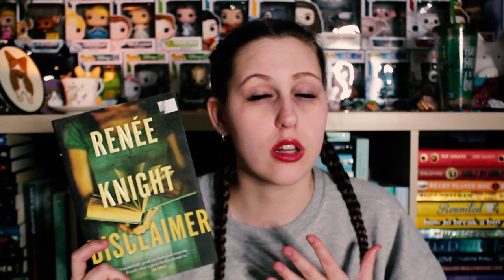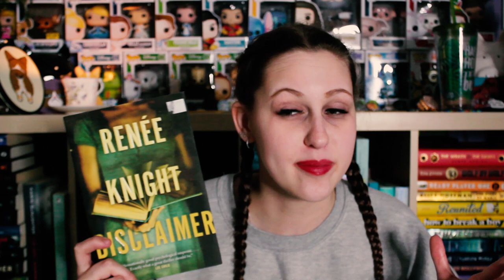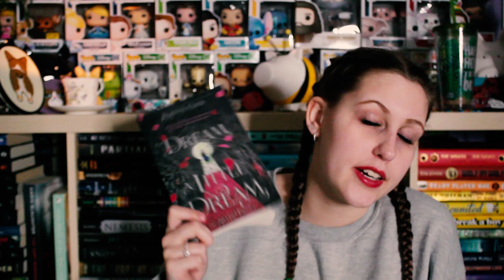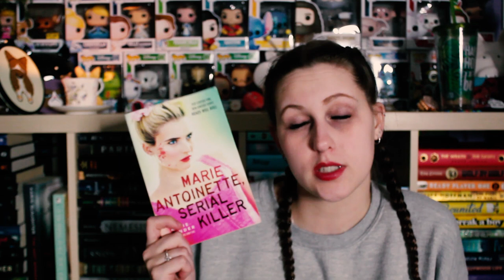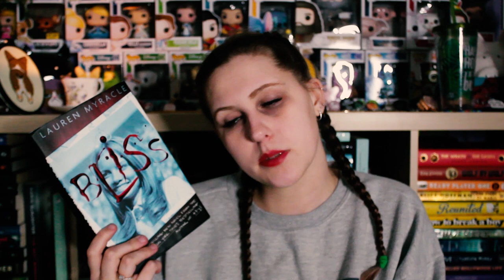HERE WE ARE... BACK ON THE BOOK HAUL TRAIN | FETUS JAY FRIDAY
I've read none of these... even though this was filmed 2 years ago... smh.